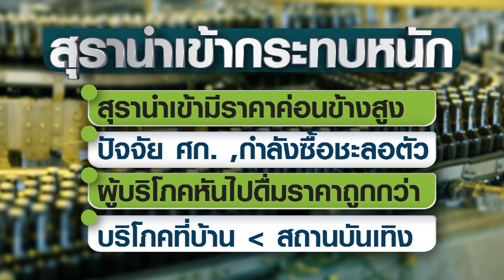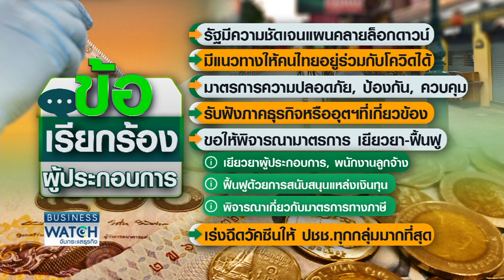ธุรกิจกลุ่มสุดท้ายลุ้นคลายล็อกขอไปต่อ! I BUSINESS WATCH I 26-09-2564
ธุรกิจสถานบันเทิง ผับบาร์ โรงหนัง ฟิตเนส ลุ้นศบค.คลายล็อกวันจันทร์นี้ หลังเป็นกลุ่มแรกที่ถูกสั่งปิด และเป็นกลุ่มสุดท้ายที่จะได้เปิด ด้านผู้ประกอบการมีความพร้อมแค่ไหน

facebook live : TNN LIVE
Line : @TNNONLINE
Youtube Official : TNNONLINE